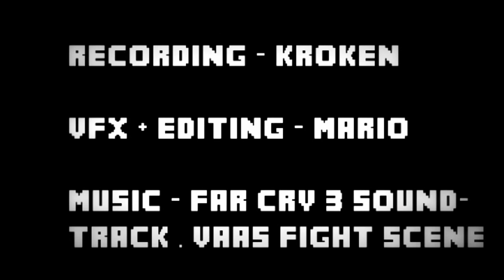Minecraft: The End Of The World 2012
This is our version of how the world's ending would have looked like in Minecraft, 21. desember 2012. We planned to release it that day, but editing took too long :/ We hope you guys enjoy it :)